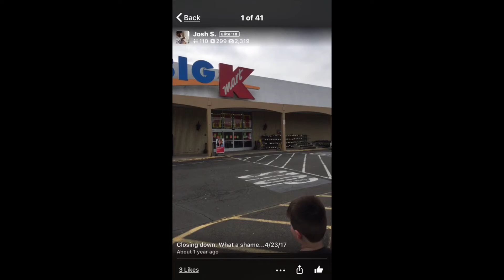Goodbye K-Mart Feasterville PA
Photo montage of past visits to Kmart feasterville (Yelp account pics) plus short clip of Kmart demolition. (pics are from 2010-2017)

*too much time on my hands*